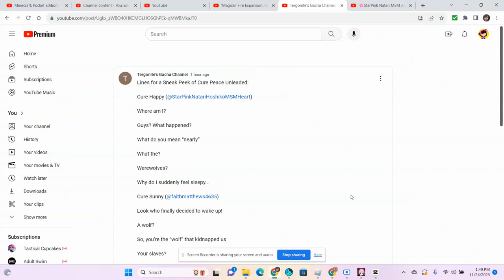Lines For Cure Happy